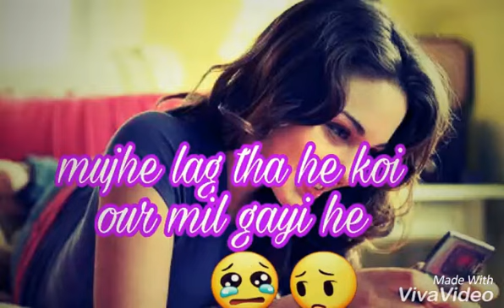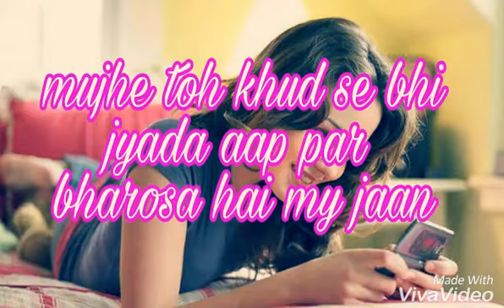Funny and sad story 😊😔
Apne pyaar par bharosa rakho..